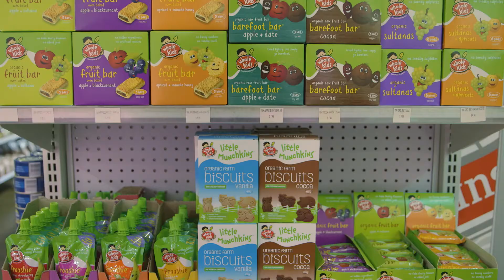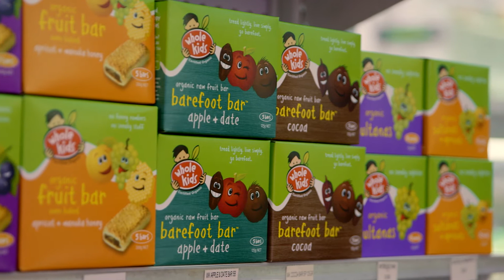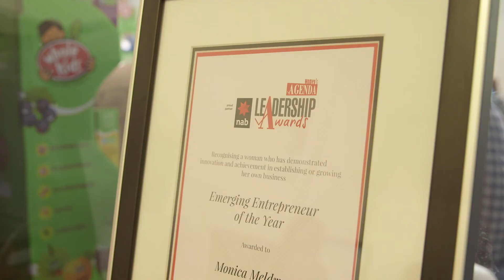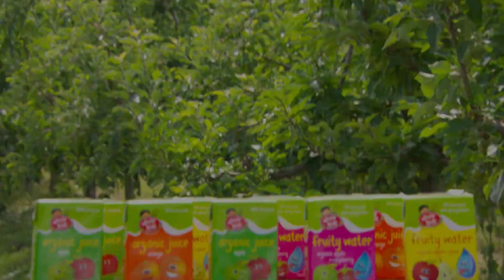Whole Kids: Changing Health Food For Kids